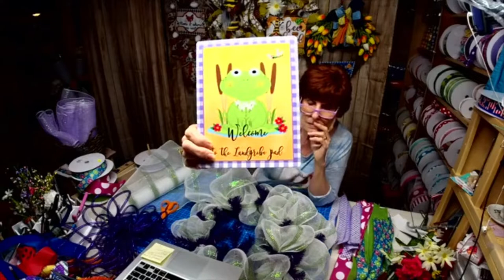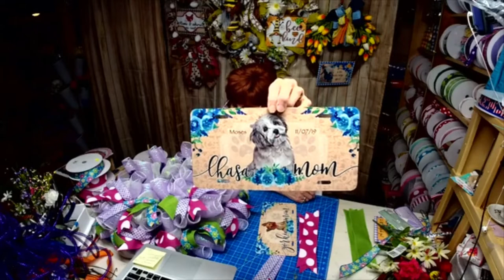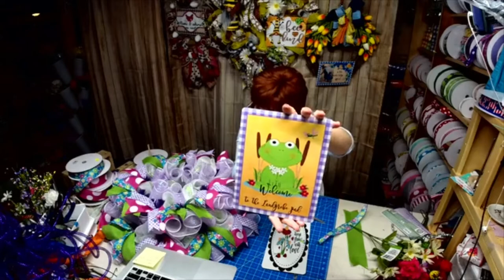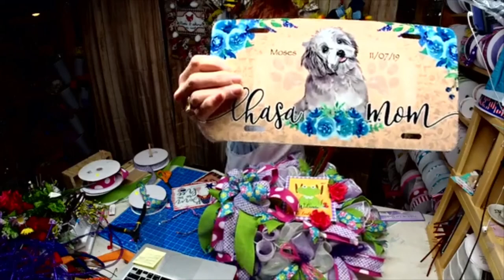Personalized Frog Wreath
This Personalized frog wreath was made with my new Frog sign.

I started with a 15" elevated wreath base.  The 21 inch mesh poufs are 10 - 11 inches.   The Cruffle (Lavendar mesh - from Sims Pottery)  was 10" mesh cut at 20".  flowers and cattails added to complete the wreath

Ribbon Tails were cut at 13 Inches.

Made a 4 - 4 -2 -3 bow on the Ez Bow maker.